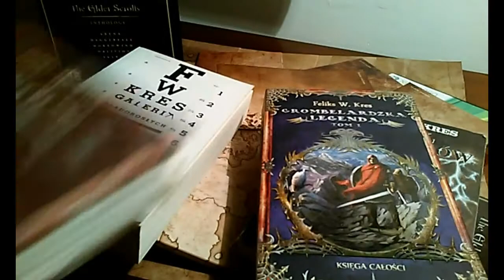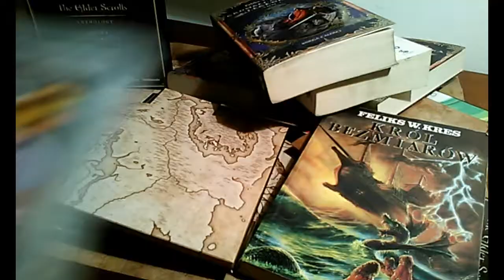SKYRIM - to już 5 lat...! (reupload)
Pierwotnie opublikowano: 11 listopada 2016